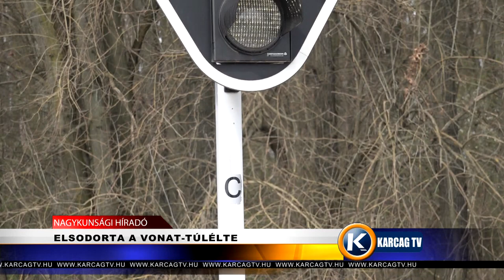ELSODORTA A VONAT TÚLÉLTE